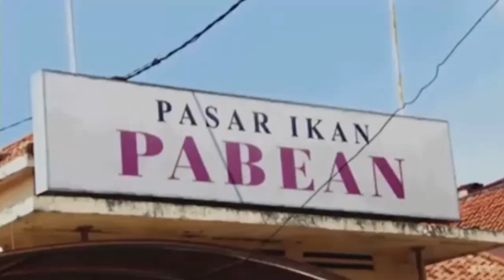5 Survivor First Boots Who Did The Least Amount Wrong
It always sucks to be the first person voted out. sucks even more when you didn't even do anything wrong. So, let's appreciate those players! Twitter: masters_flynnInstagram: flynn_masters